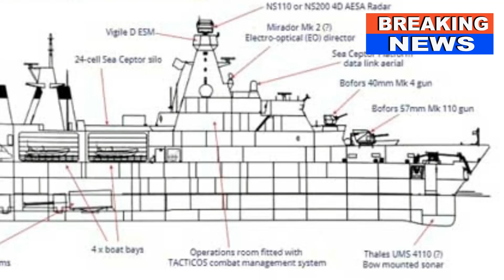Arrowhead 140 frigate selling a design license to Indonesia (with i-MAST 400 radar)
BREAKING NEWS.

The contract will allow PT PAL Indonesia (Persero), a state-owned enterprise that builds and maintains ships for military and commercial ships, to build two modified versions of the frigates for the Indonesian Navy.
It should be noted that the contract was signed shortly after Indonesia entered into an agreement with Italian shipbuilder Fincantieri for the delivery of six FREMM frigates, as well as the modernization and delivery of two former Italian Navy Maestrale-class frigates.
The breakthrough deal for Babcock comes two years since the AH140 design was first announced as the preferred bidder for the UK Type 31 frigate program at DSEI 2019, with the contract confirmed in November of the same year.
The agreement was signed at the Defence and Security Equipment International (DSEI) 2021 event in London, on board HMS Argyll, by David Lockwood CEO Babcock and Kaharuddin Djenod, CEO PAL. The ceremony was witnessed by the Defence Minister of Indonesia, Prabowo Subianto and UK Defence Secretary, Rt Hon Ben Wallace MP.

*Audio( AC3 system)